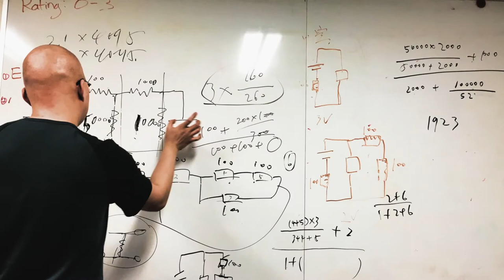Ebuc by Dong Qin and Zhenyang Li (MSTV '19)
Dong Qin and Zhenyang Li (MSTV '19) created a connected toy that teaches children the fundamentals of computer programming.